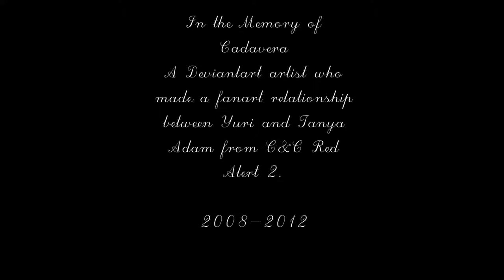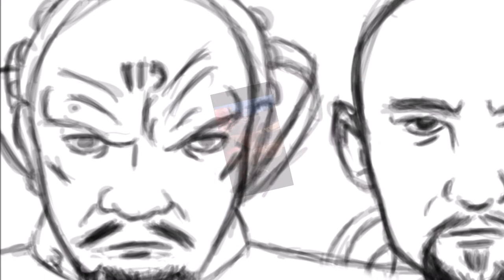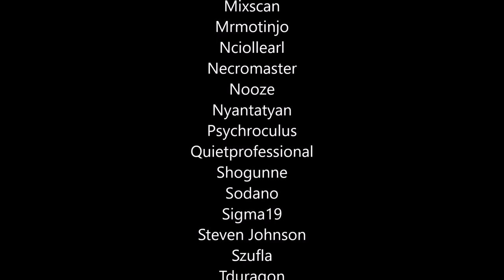TanyaXYuri Tribute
An tribute between Tanya Adam and Yuri relationship. There was one time when I saw an fanart of TanyaXYuri from Deviantart. The artist who's name Cadavera who drew those cute pictures back between 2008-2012. I just want to see them again until her account got deactivated. I don't know why or how it happened when her account got deactivated.

Credits

EA Westwood

C&C Red Alert Fogger